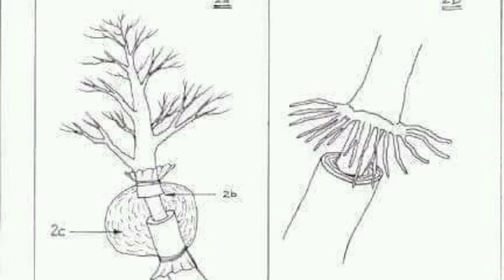أسرار زراعة نبات الليلك في المنزل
في هذا الفيديو نتعرف على نبات الليلك أو شجرة الليلك أو الليلج الذي يعتبر من أفضل نباتات الزينة المزهرة والمتسلقات النباتية أتمنى أن ينال الفيديو على إعجابكم لاتنسونا من اللايك للفيديو والإشتراك في القناة وتفعيل زر الجرس.

كلمات لتحسين البحث
Tecomaria
نبات الليلك
نبات الليلج
نبات زهرة الليلك
شجيرة الليلك
Syringa vulgaris
Syringa lilac
متسلق الليلك
عطر الليلك
شجيرة الليلج
نباتات متسلقة
نباتات تفترش الجدران
نباتات تتسلق الجدران
ازهار صيفية
زهور صيفية
ورود صيفية
مغطيات التربة
مفترشات التربة
نباتات تخفي عيوب التربة
نباتات تفترس التربة
نباتات تزحف على التربة
نباتات تمتد في التربة
نباتات تشكل سجادة زهور
نباتات تملأ فراغات التربة
مرج طبيعي
مرج مزهر
زهور تفترش الأرض
نباتات تعيش في بلكونة المنزل
نباتات تعيش على السطح
زراعة منزلية
زراعة
أفكار زراعية
هندسة زراعية
زراعة بلكونة
زراعة في البيت
زراعة في المنزل
تعلم الزراعة
تعليم الزراعة
زراعة للمبتدئين
مهندس زراعي
أفكار نذير
تعليم الزراعة للمبتدئين
كيفية الزراعة
تعلم الزراعة
مشتل
زهور
زراعنجي
زراعي
مختصر الزراعة
أسرار الزراعة المنزلية
سطح أخضر
مزارع
فلاح
زراعي